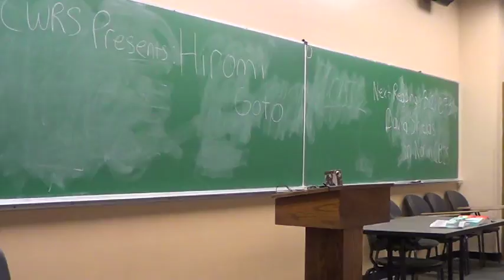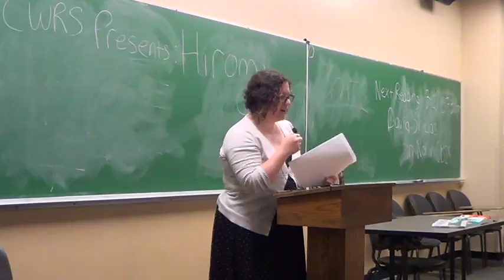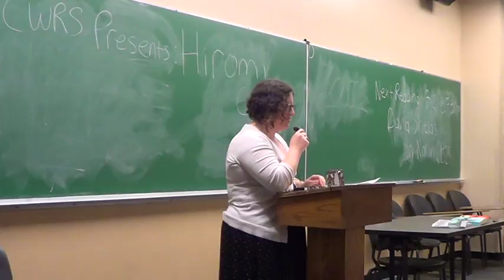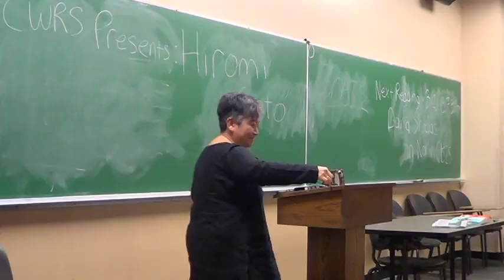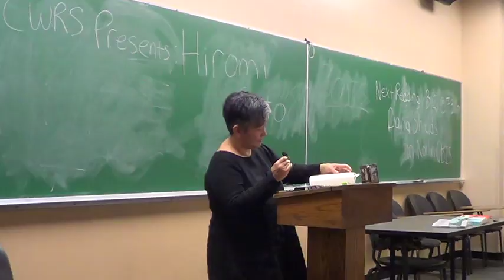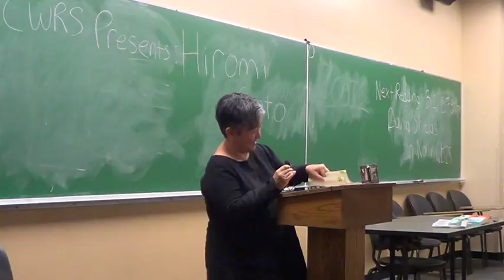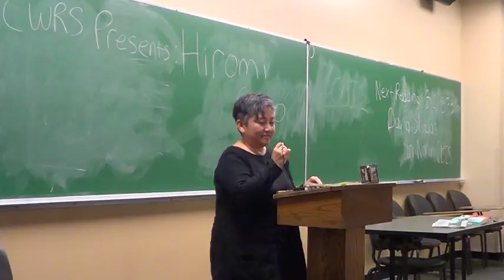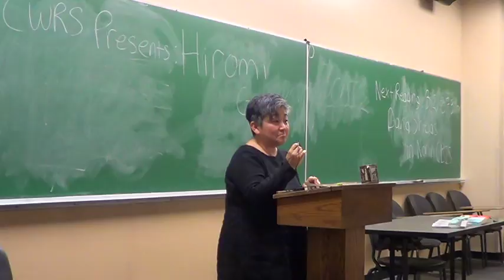CWRS Presents: Hiromi Goto (Part 1 of 2)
Author Hiromi Goto reads at CU-Boulder on Wednesday March 1, 2017. Poet Elana Friedland opens up the night.